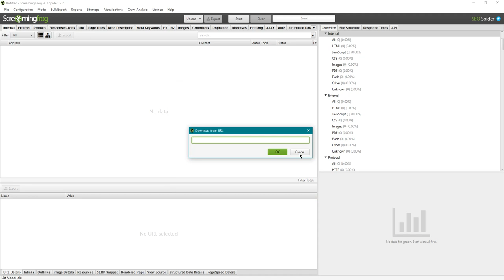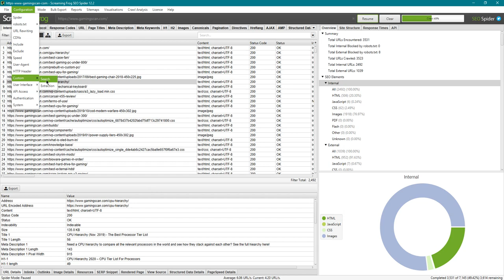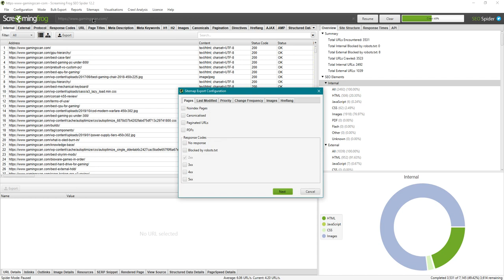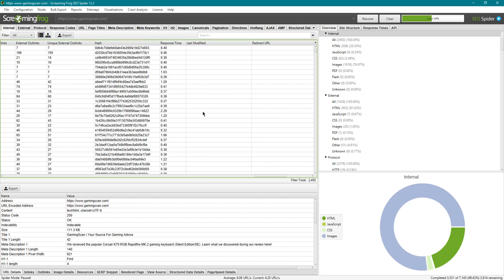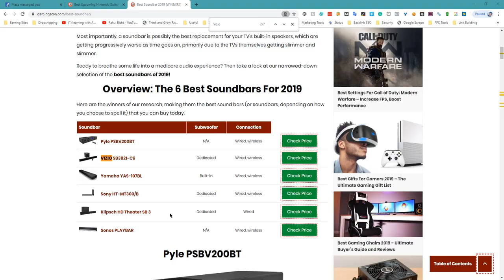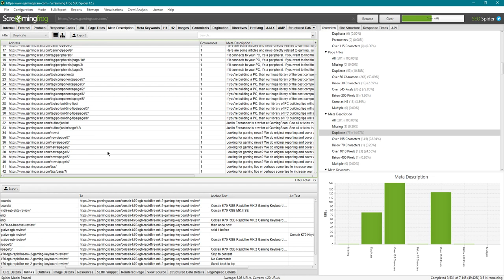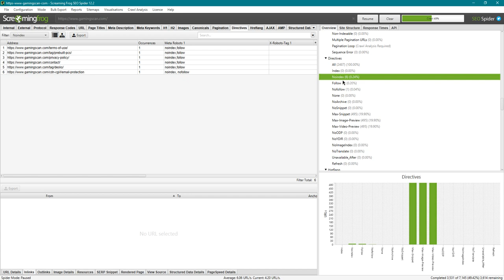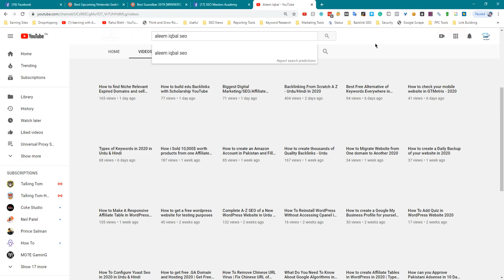Screaming Frog Tutorial: Basic to Advance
Screaming Frog SEO Spider is a tool that allows you to crawl websites and analyze on-page and technical SEO issues. It is a useful tool for SEO professionals and website owners who want to improve the search engine visibility of their websites.

The basic version of Screaming Frog SEO Spider is free to use and allows you to crawl up to 500 URLs. With the basic version, you can:

Analyze on-page elements such as titles, headings, and meta descriptions
Identify broken links and redirects
Check for duplicate content
Analyze the structure of a website
Extract data from websites using custom extraction

The paid version of Screaming Frog SEO Spider includes additional features, such as the ability to crawl an unlimited number of URLs and integration with Google Analytics and Search Console. It also includes advanced features for analyzing technical SEO issues and identifying additional on-page SEO issues.

💥💥Video Chapters💥💥
00:00 Universal SEO Tool
00:48 Building Dofollow Comment Backlink
03:50 Building Dofollow Forum Backlinks
14:32 Ending

This video includes: